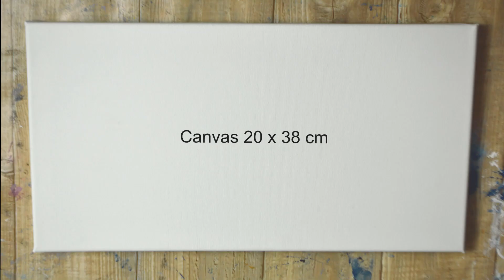Arabic Calligraphy Art - Allahu Akbar - الله أكبر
Products used:
Canvas 20 x 38 cm
Modeling paste